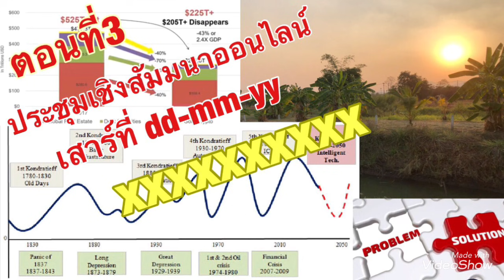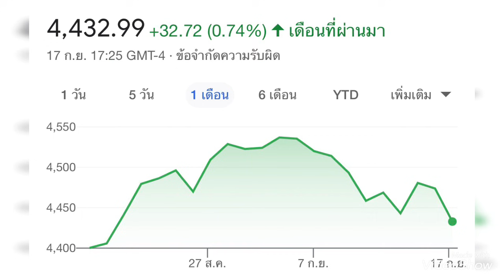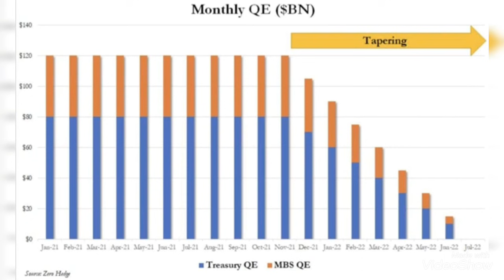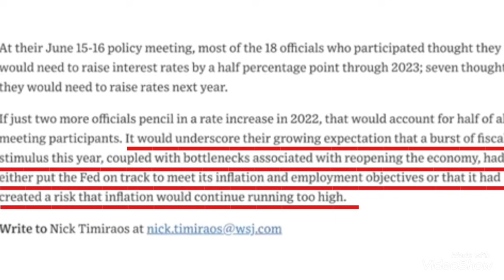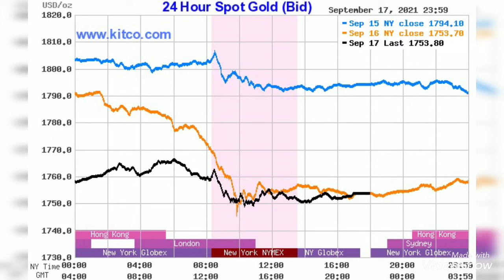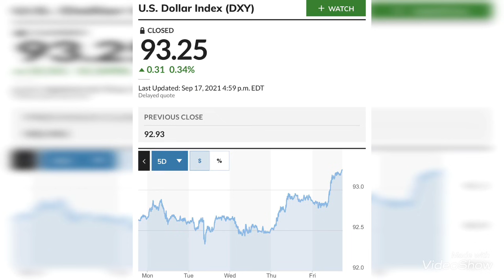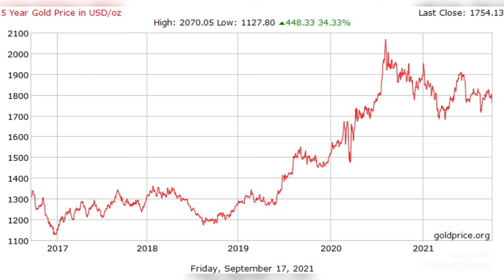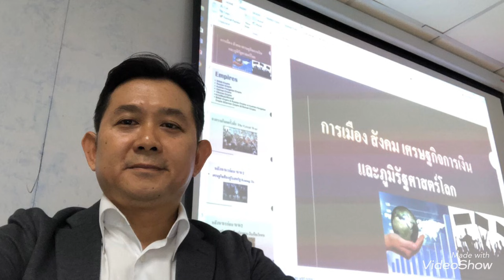ราคาทองคำปรับฐาน$1,755 เตรียมรอผลการประชุมเฟด!? มีสิทธิ์ดิ่งแตะ$1,700 โอกาสรอช้อนมาถึง?!